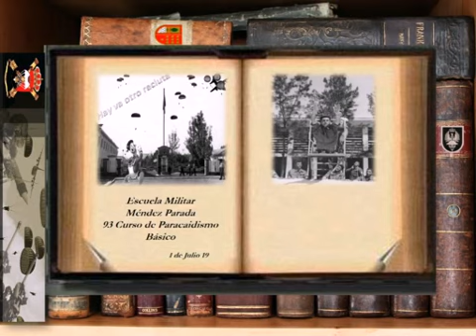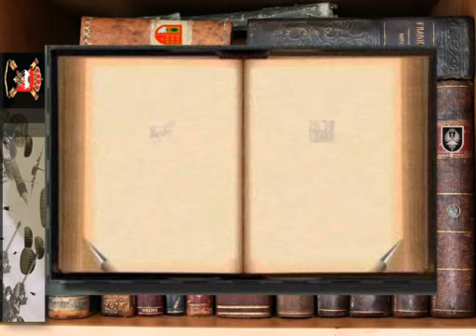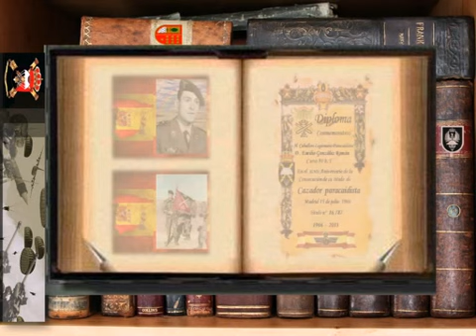Mi paso por la BRIPAC